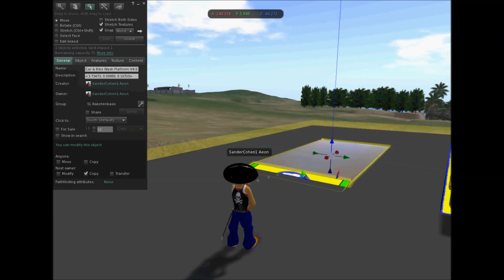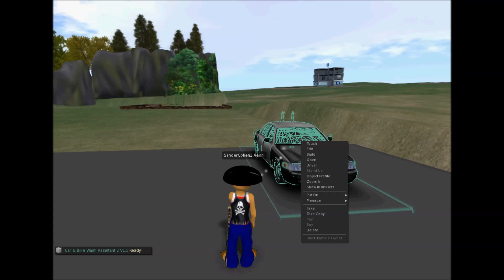Car & Bike Wash Assistant 2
The fully animated assistant goes around the platform and cleans every vehicle,
which fits according the proportions on the platform, by an high-pressure cleaner,
autonomously! Now available in "Second Life".